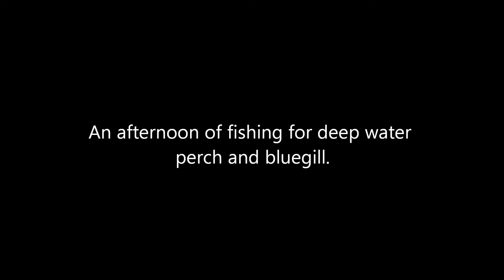Deep Water Perch And Bluegill In Vermont - 8-17-12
We went out fishing for a few hours on an inland pond in Vermont. It was a windy, humid day and the sun was shining. The fishing was slow but we still managed to do fairly well before we were pushed off the water due to a storm rolling in. Here are a few clips from our trip.